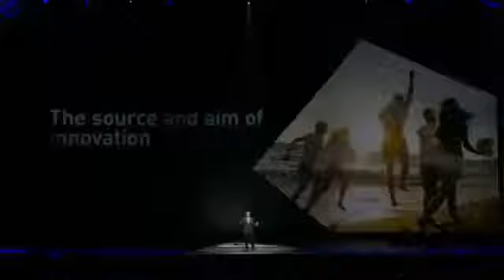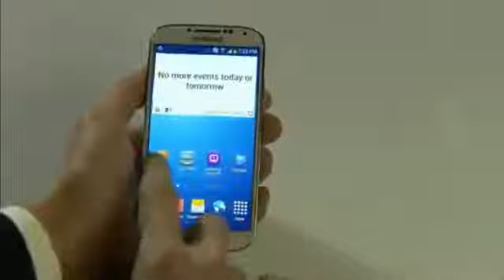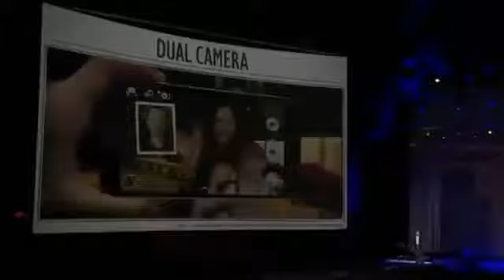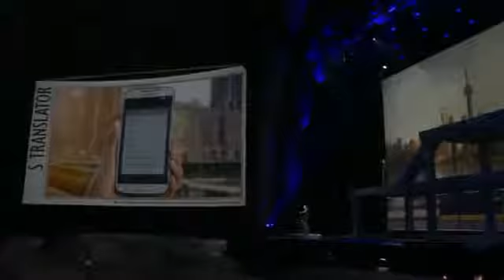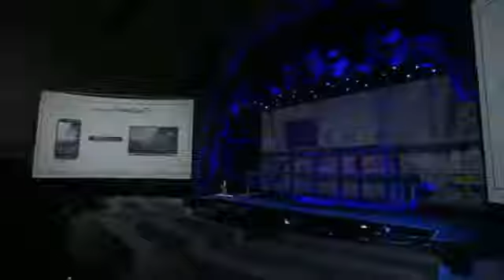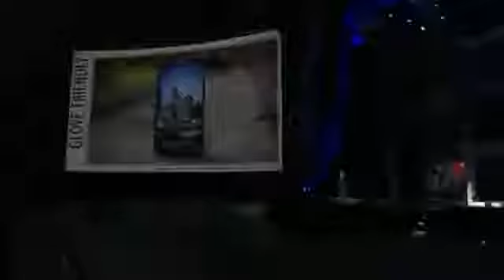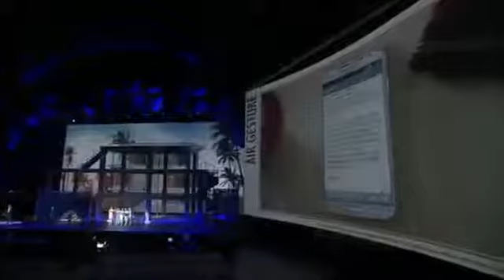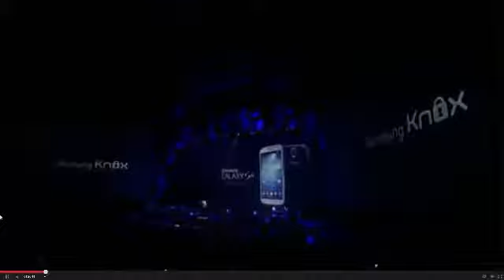Samsung Galaxy S4 Launch Show 14Th March 2013 [Official Presentation]